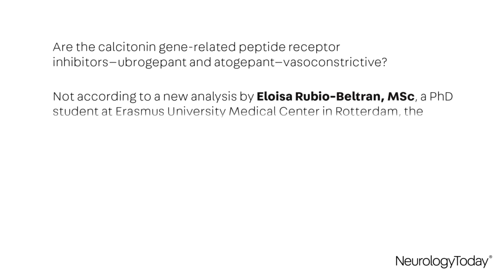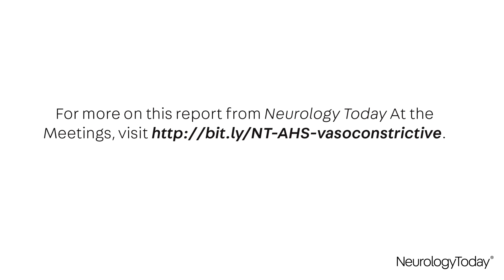Rimegepant Is Effective for Acute Migraine Pain at 2 Hours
Neurology Today At the American Headache Society Annual Meeting: Migraine patients treated with rimegepant, a CGRP receptor antagonist, were free from pain and free from their most bothersome symptom two hours after the dose compared with placebo.